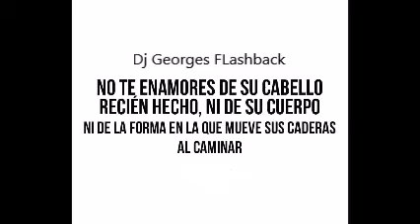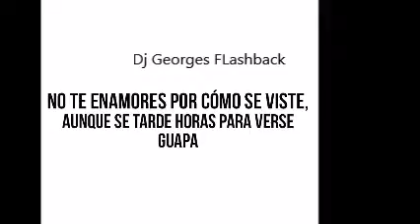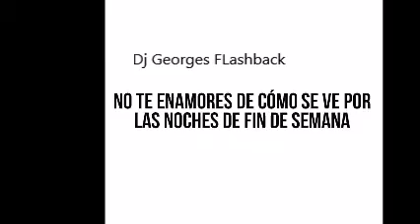CLASSIC´s IN VINYL 80´s HIGH-NRG-MIX & Dj GEORGES FLASHBACK & 100 % MEXICANO